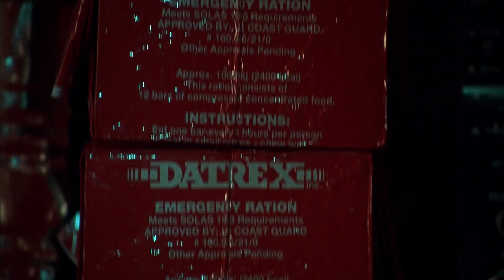Ass Blasters Break Into Burt's Basement | Tremors 3: Back To Perfection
Burt's basement is once again infiltrated by Graboids!

From Tremors 3: Back To Perfection (2001): The now famous Burt Gummer returns to his hometown of Perfection, Nevada for the first time in years, but the deadliest Graboid evolution yet forces him to save the town he swore to protect.